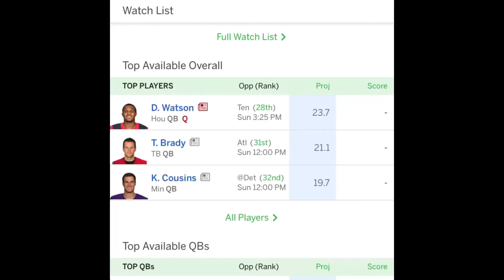Deshaun watson plz dont hurt me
Fantasy football
I thought it was funny bc they stretched him out 😂